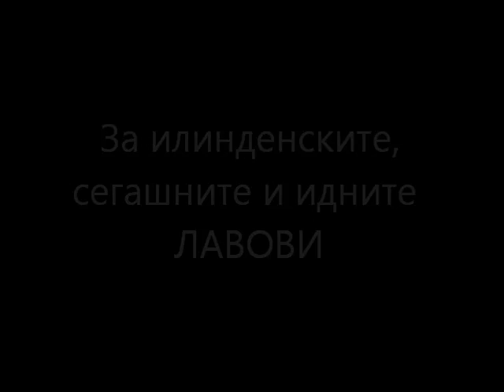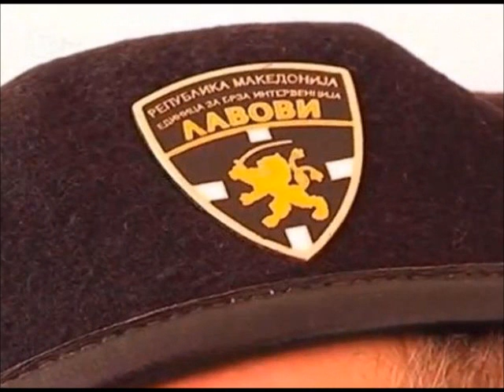Zemjo Makedonska | Edinica Lavovi - Земјо Македонска | Единица Лавови